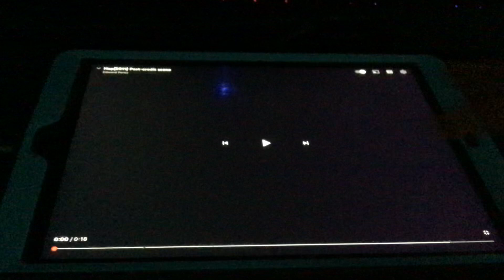Hop(2011) Post-Credit Scene